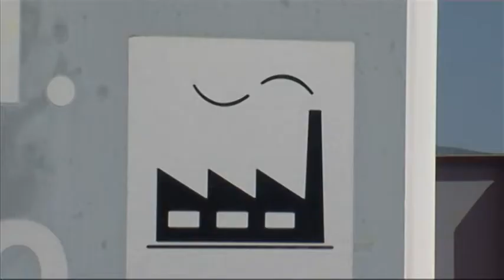Notícia cancel·lació millores polígon Marjal Onil 20 octubre 2017